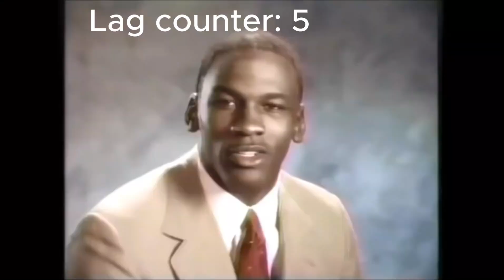Playing Combat Warriors until i win!